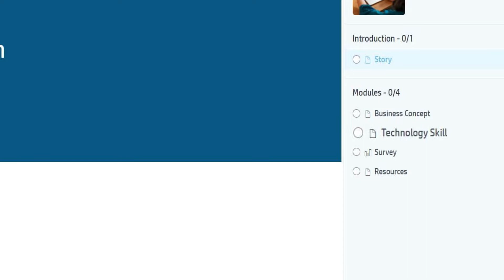Welcome to HP LIFE (Hindi)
HP LIFE is an online training program from the HP Foundation providing access to over 30 free IT and business skills training courses in eight languages.

Watch this short video to find out how to enroll in HP LIFE, sign up for courses that interest you, and discover how the program supports HP's digital equity goal.